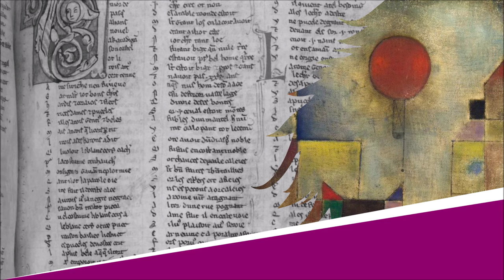La Chauve-souris - Chantefables - Robert Desnos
La Chauve-souris

Lecture : AB
Portrait de couverture : Raphaël Gauthey
Illustration de fond : Paul Klee

Texte :
À mi-carême, en carnaval,
On met un masque de velours,
Où va le masque après le bal ?
Il vole à la tombée du jour.
Oiseau de poils, oiseau sans plumes,
Il sort, quand l’étoile s’allume,
De son repaire de décombres.
Chauve-souris masque de l’ombre.